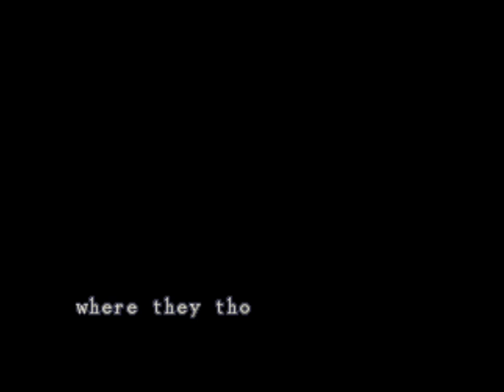RESIDENT EVIL PS1